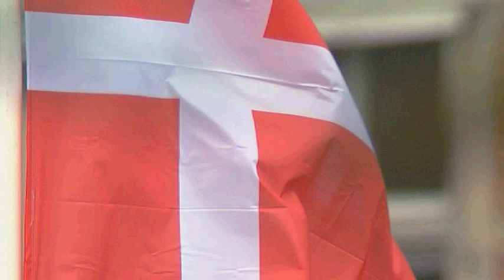Day 2 - Road World Championships 2011 Copenhagen - Time Trial Men Jr. + Elite Women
Gold: Mads Würtz Schmidt, Denmark:
"It was a very hot seat - but I made it. It is the biggest day of my life. I haven´t realised yet that I´m actually world champion - I think it will take me some days to realise. I knew I had the fastest time at every time check - I had Morten Bennekou (junior coach) in the car behind me and he told me. I wasn´t worried about the speed - actually I increased the speed through the race. It is just amazine - it is unbelievable".

Silver: James Oram, New Zealand:
"I always go to races with the ambitions to win. To be in the hot seat pretty much all day and still end up on the podium is amazing, I couldn´t have asked for more. I´m over the moon actually. I came to the Worlds with the expectation of being extremely happy to finish in the top five.

Bronze: David Edwards, Australia:
"I am really happy about my bronze medal - I was a very good nice circuit, there were parts with wind and other parts with no wind and there were many technical turns. I liked racing inside the city - the crowds were amazing".

With a solid performance on the wet streets of Copenhagen, german powerhouse Judith Arndt had enough stength in her legs towards the end to resist any pressure from her rivals, as she secured the gold with a 21 second gap to New Zealand´s Linda Willumsen and last years champion Emma Poley from Great Britain.
Arndt proved the stronger rider on the decisive kilometers in a wet and windy Copenhagen in a close Women Time Trial with 11 riders finishing within a minut of each other. In a very close battle for silver and bronze, former danish rider Linda Willumsen won the hearts of her former countrymen, as she succeeded in winning yet another WC medal for New Zealand 2,4 seconds ahead of Great Britain´s Emma Pooley.